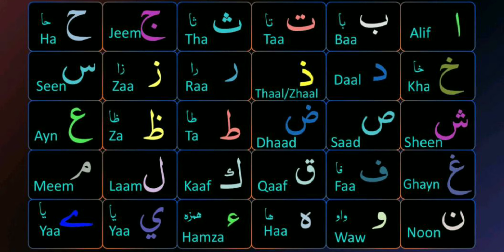Islamic Studies Program “Tajweed Course”. Short videos about “Makharij” will be published.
Qur'an Basic Tajweed Course

📅Date: 21-July-2024 (Subject to reaching minimum students)
👤Instructor : Md.Meraj ( Student Of Islamic Studies, From Deeniyat Education in Mumbai )
Language: Simple Urdu
🗓Days: Every Saturday, Sunday (and others day depending on time availability)

💼 Conducted by Al-Furqan Institute ✅

Please share among your family and friends